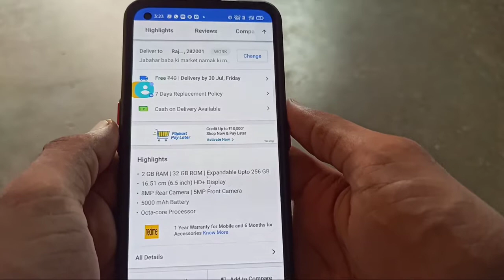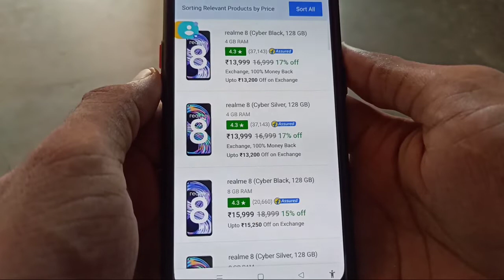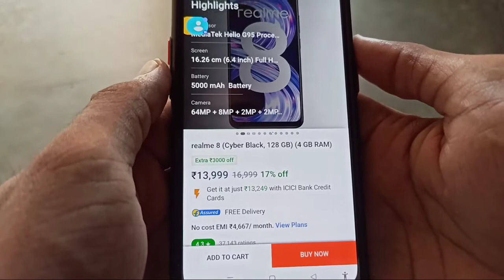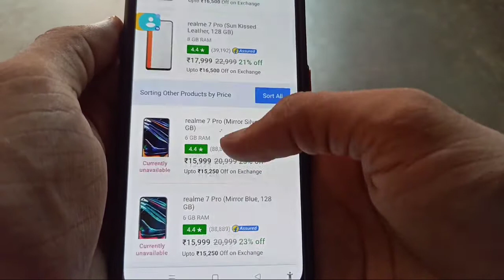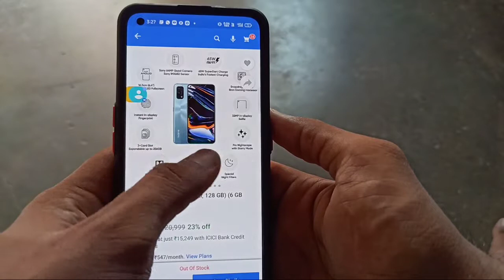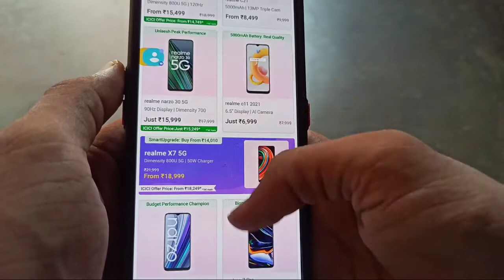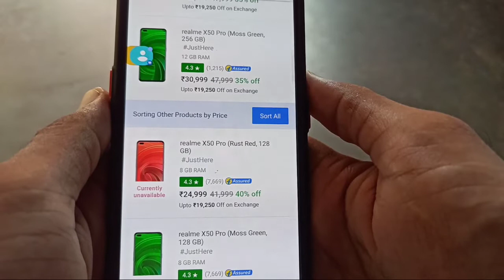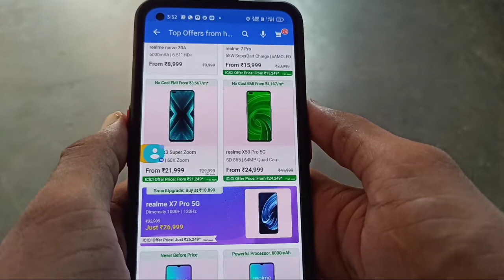Flipkart Big Saving Days Sale | All Realme Smartphone Deals 😱😱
dosto es video me maine flipkart ki big saving day sale me realme ke saare smartphone ki deal ki baare me bataya h